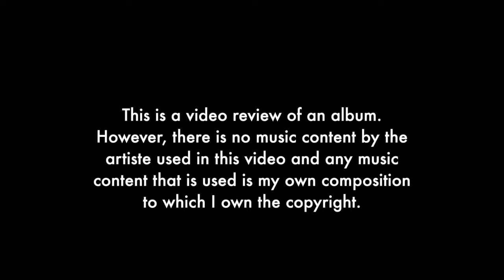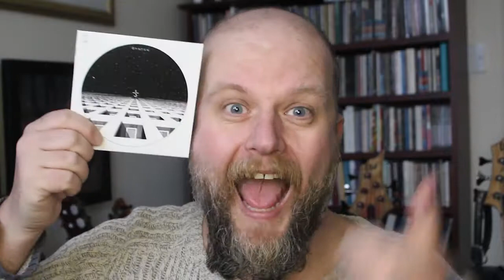Prog Review 642 - S/T - Blue Oyster Cult